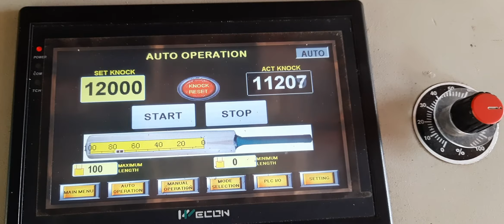මෙවර westindis tour එකට කලින් දසුන් ශානක මල්ලිගෙ බැට් එක 100% නිවැරදිව knock කරපු ආකාරය . 0777225979